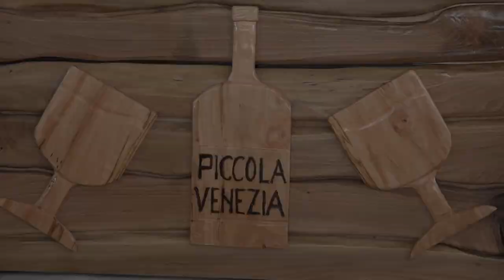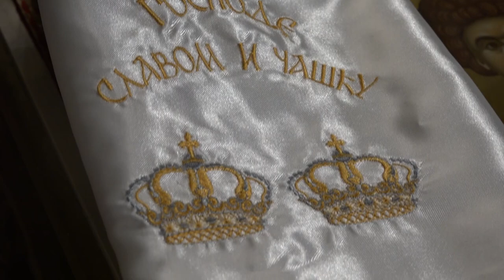Suzana i Miloš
Bogatite svoj zajednički život, borite se za raznovrsnost života, budite realni i odmereni kad određujete svoje ciljeve i želje, jaki i uporni kad treba da ih ostvarujete !
5.8.2023.
WFP - Wedding Film Production
Video produkcija - Aleksandar Živanović
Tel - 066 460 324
Kamera:    Aleksandar Živanović
Montaža:  Aleksandar Živanović